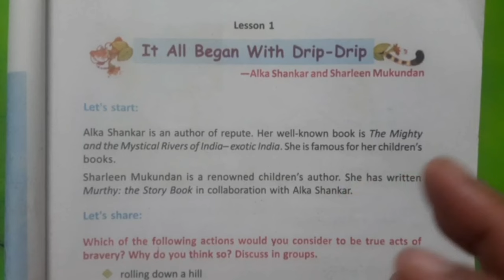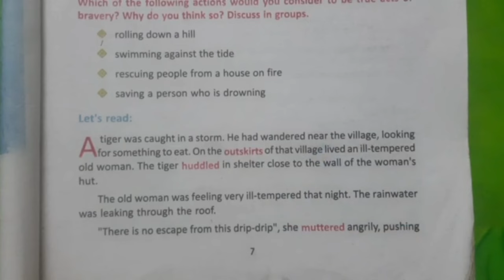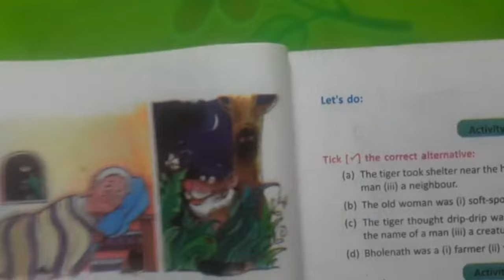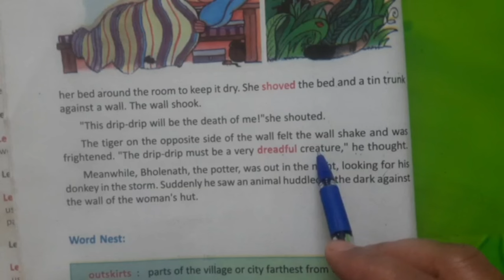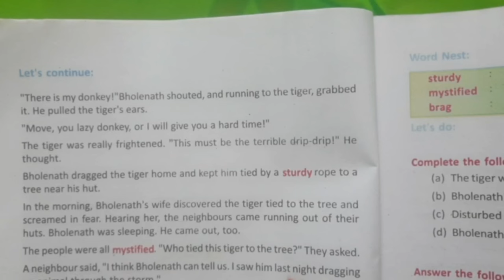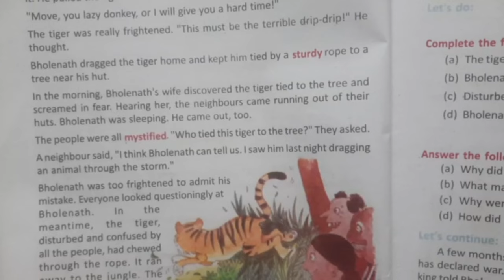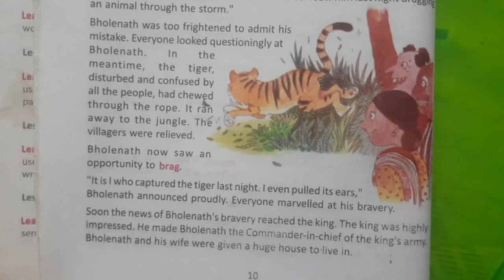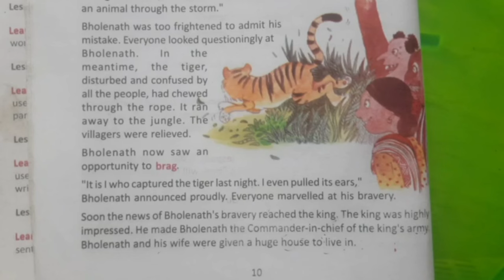Class-6 English/ It All Began With Drip-Drip, part-1/ Lesson-1/ Shankar and Sharleen Mukundan/ WBBSE